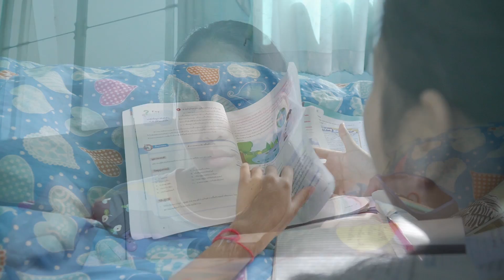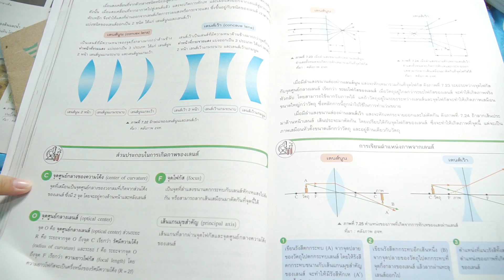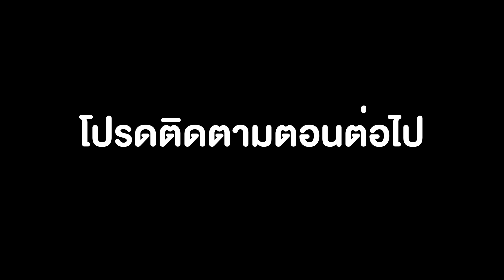แม่บังคับลูก EP.1 ต้องเรียนเก่ง | หนังสั้น Pakbung Films